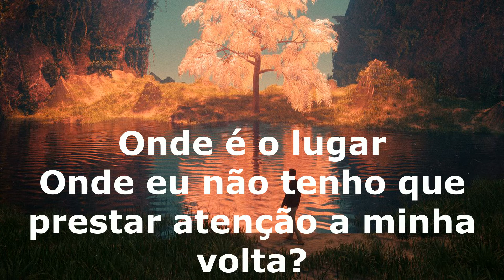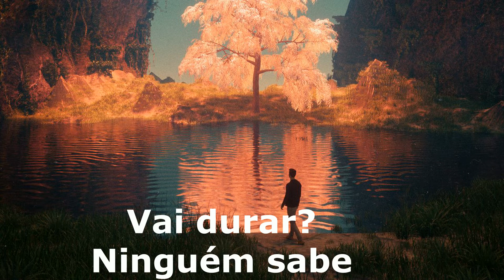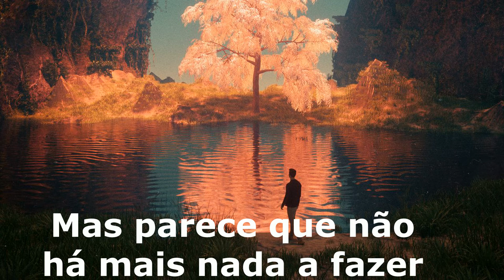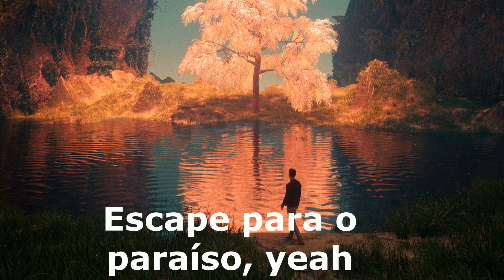2 Unlimited - No one tradução